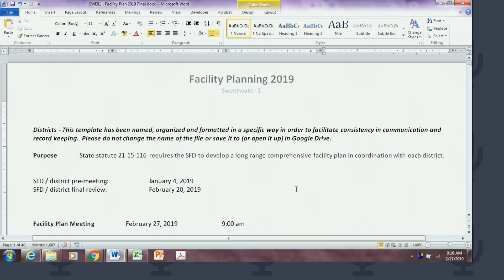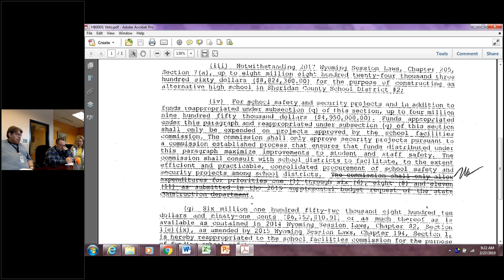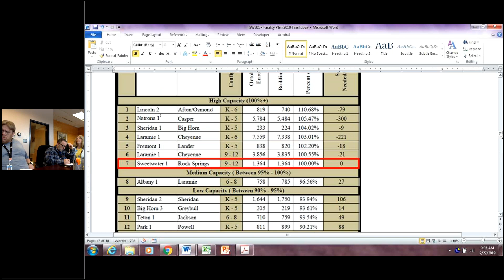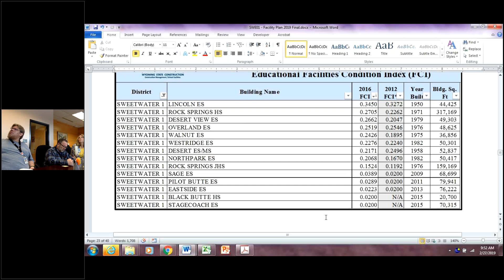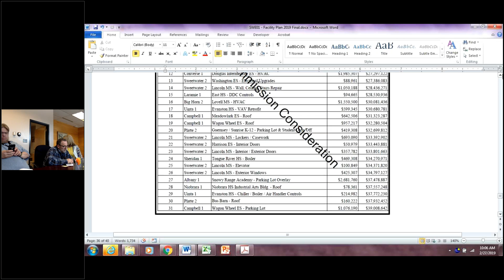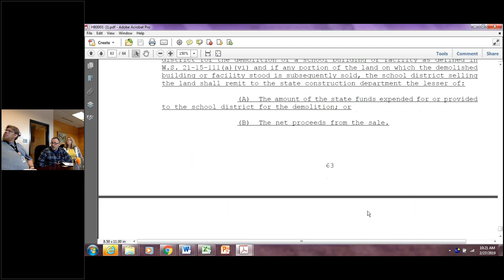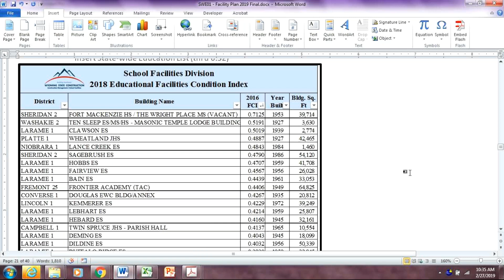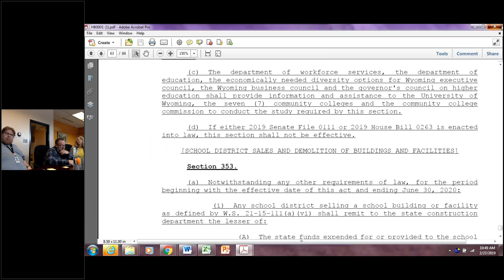SWE01 Facility Plan Meeting 201902271610